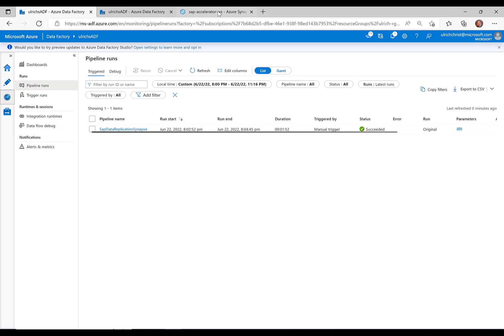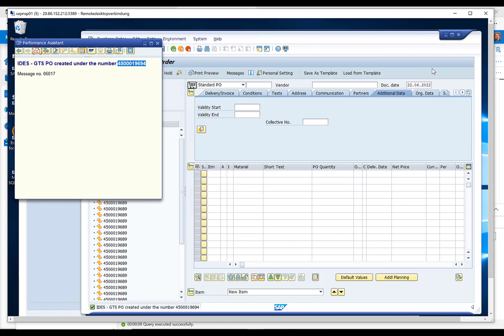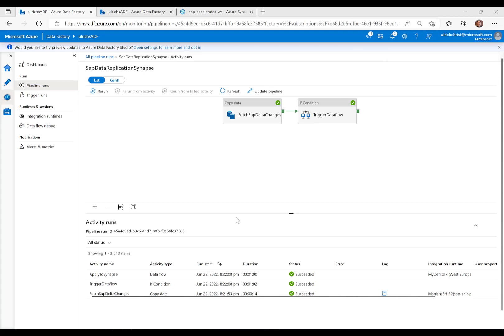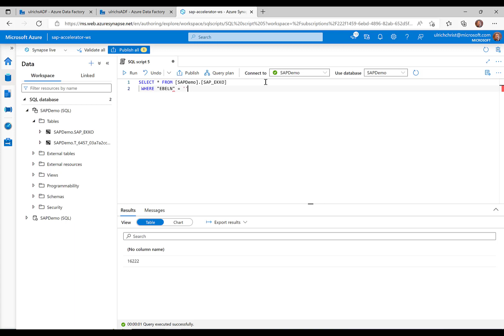SAP CDC in ADF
Ulrich walks through a demonstration of SAP change data capture (CDC) in Azure DataFactory.